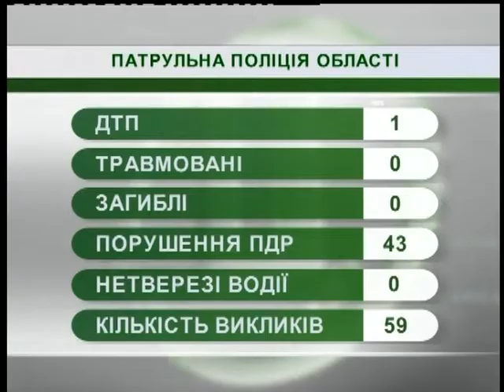03.12.2018. Новини. 08:00